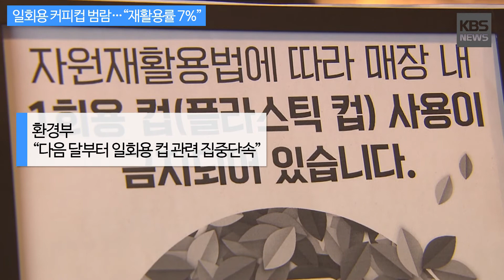[KBS뉴스춘천] 일회용 커피컵 범람…“재활용률 7%”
[일회용 커피컵 범람…“재활용률 7%”]

커피도시 강릉에서 하루 평균 사용하는 일회용 컵이 최대
커피숍 안에서 마실 경우 일회용 컵 제공은
거의 지켜지지 않고 있어